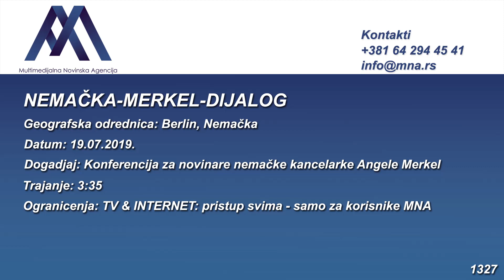19.07.2019. Merkel o dijalogu Beograda i Prištine (Video: MNA/POOL)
1327 NEMACKA MERKEL DIJALOG

SLUG: NEMAČKA-MERKEL-DIJALOG

Geografska odrednica: Berlin, Nemačka
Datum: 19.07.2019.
Događaj: Konferencija za novinare nemačke kancelarke
Ličnosti: Angela Merkel
Ton: prirodan ton / nemački
Trajanje: 3:35
Izvor: POOL
Ograničenja: TV & INTERNET: pristup svima - samo za korisnike MNA
Format: HD (1920 x 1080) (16:9)

OPIS VIDEO KLIPA:
BERLIN, NEMAČKA (19. JUL 2019.) (POOL - Access All)
1. Širok kadar medijskih ekipa na konferenciji za novinare
2. Srednji kadar nemačke kancelarke Angele Merkel
3. Snimatelji, novinari (odzum)
4. Krupan kadar Merkel
5. Novinari
6. IZJAVA NEMAČKE KANCELARKE ANGELE MERKEL O DIJALOGU BEOGRADA I PRIŠTINE (NA NEMAČKOM)
7. Novinari
8. Krupan kadar Merkel
9. Novinarska postavlja pitanje
10. Srednji kadar novinara
11. Širok kadar medijskih ekipa
12. Srednji kadar Merkel
13. Krupan kadar Merkel, ustaje, odlati (deo bez tona)
14. Srednji kadar medijskih ekipa

TEKST: Kancelarka Angela Merkel, izjavila je danas u Briselu da Nemačka ima veliki interes za evropsku integraciju Srbije i Kosova, ali je naglasila da su se nad dijslogom Beograda i Prištine nadvili tamni oblaci.

Pred odlazak na letnji odmor, nemačka kancelarka Angela Merkel je na konferencije za medije, rekla da se mora videti kako da se obnovi dijalog.

"Razgovarala sam sa Aleksandrom Vučićem, Hašimom Tačijem, Ramušom Haradinajem. Još nema napretka po ovom pitanju. Ponudili smo sastanak u Parizu i još je neophodno raditi na tome", istakla je Merkel.

Prema njenim rečima, zemlje Zapadnog Balkana su okružene članicama Evropske unije, dodajući da je u interesu Unije da države regiona dobiju evropsku perspektivu.